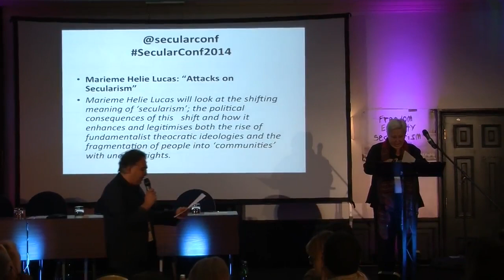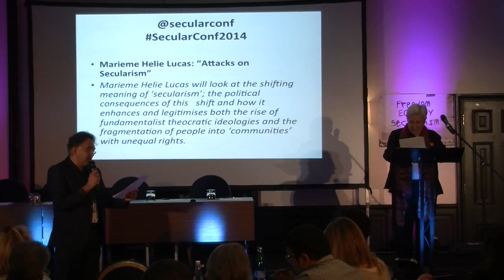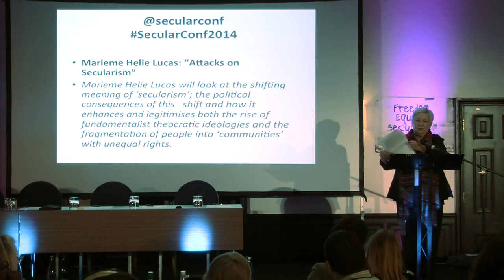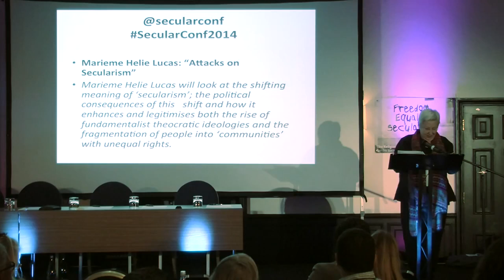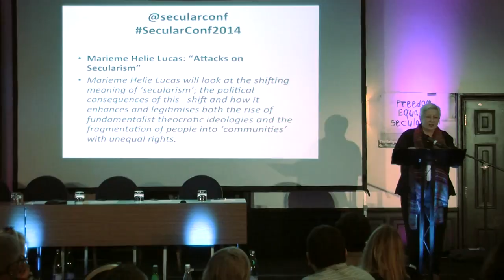Algerian sociologist Marieme Helie Lucas: “Attacks on Secularism” (Secular Conference 2014)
Algerian Sociologist Marieme Helie Lucas: “Attacks on Secularism”
11-12 October International Conference on the Religious-Right, Secularism and Civil Rights in London